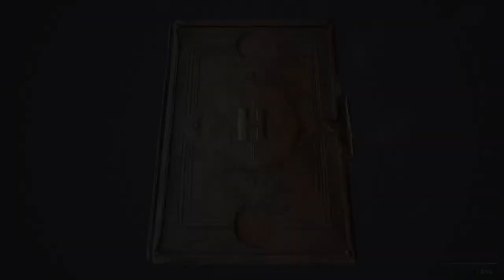Hogwarts Legacy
Bugis Rantau